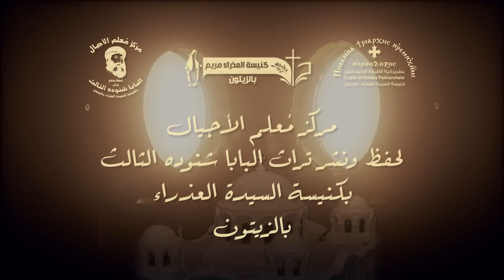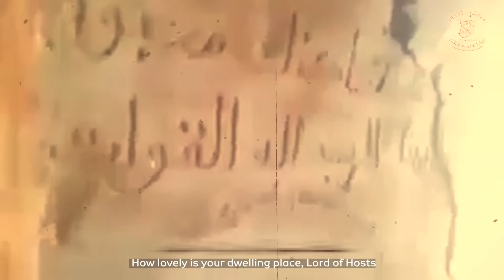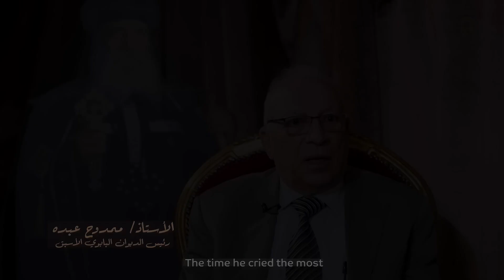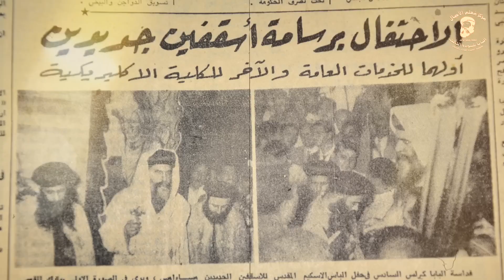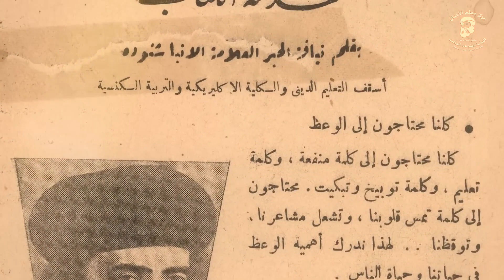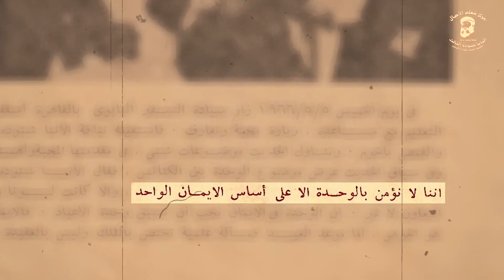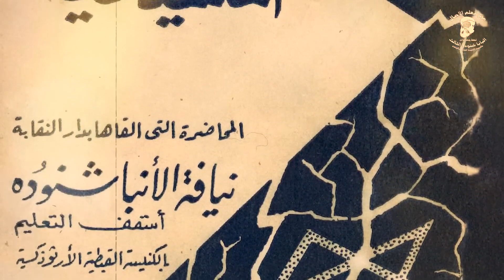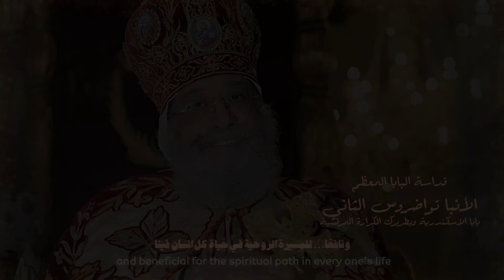"من المغارة للاسقفية " فيلم تسجيلي عن قداسة البابا شنودة الثالث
"من المغارة للاسقفية " فيلم  تسجيلي عن قداسة البابا شنودة الثالث من انتاج وعمل مركز معلم الأجيال لحفظ ونشر تراث البابا شنوده الثالث بكنيسة السيدة العذراء بالزيتون
شكرا لكل انسان ليه تعب في هذا الفيلم العظيم تذكارا لمعلم الاجيال